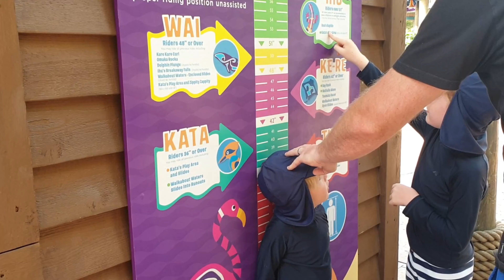August Day 6 - Aquatica Waterpark, slide and lazy river POV and Bahama Breeze Island Grill Review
It is day 6 and we are taking a chance on visiting Sea World Orlando's Water park Aquatica.

We meet up with the Dutton crew for some spashtastic fun and try out the All Day Dining Deal on offer at the park. Check out the food on offer at the Banana Beach dining location.

The kids enjoy all that's on offer at Kata's Kookaburra Cove. Fin and Izzy take you down the twists and turns of the yellow slide.

Worn out we head off for a float around Loggerhead Lane. the relaxing lazy river. Float past a wall of tropical fish or check out the playful Commerson's dolphins as you chill out on your inflatable ring.

With the ever present chance of rain in August. further slide action is curtailed as we watch the awesome power of nature. The lightning going off all around can be pretty spectacular.

With the storm sticking around for the long haul, we abandon Aquatica and head of for some more edible tropical delights at Bahama Breeze Island Grille.

With food options from across the Caribbean and America, there are options for all. Dessert is very easy on the eyes and tastes pretty spectacular too, from enormous wedges of Key Lime Pie to a pretty Coconut Grande. All eaten to the rhythmic sound of the steel drums.

Why not come along...